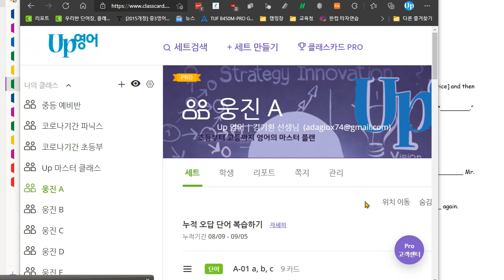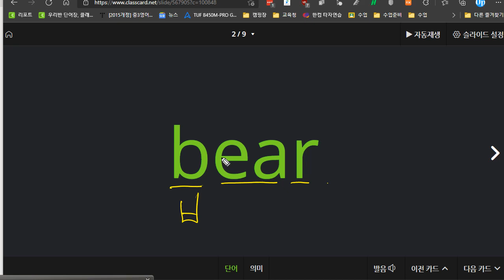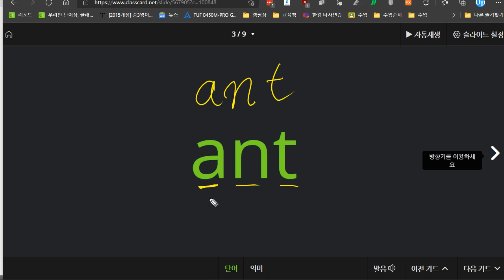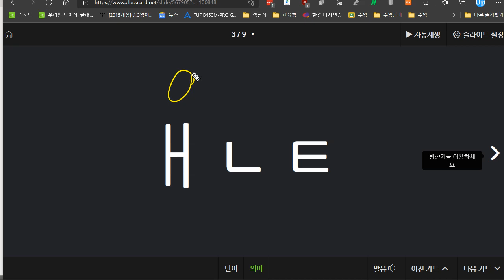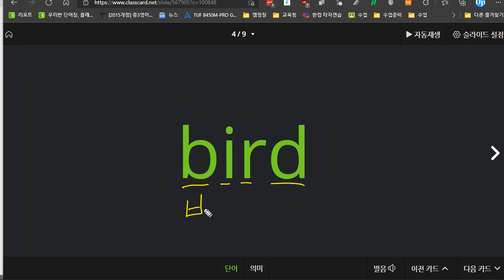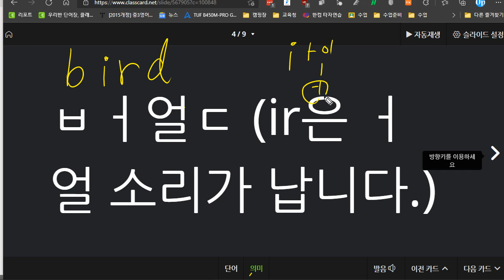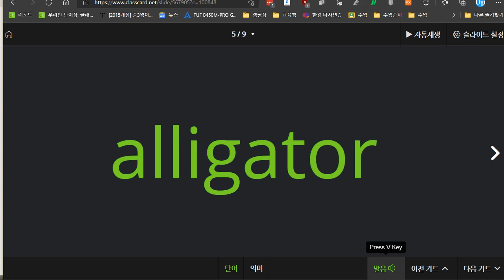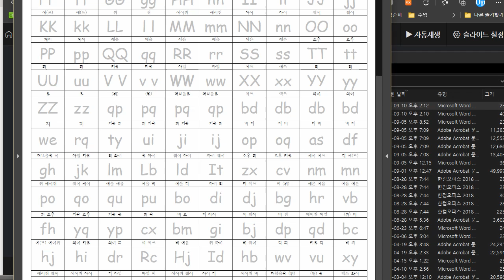김연서 2021 09 10 파닉스 첫 수업